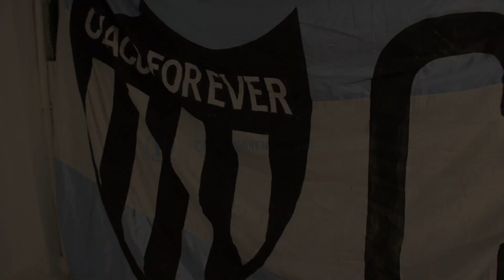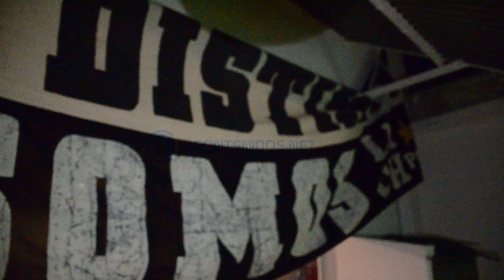"Con los Hinchas del Negro" Y MASCONTENIDOS.NET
Hoy presentamos lo Nuevo de MasContenidos.Net "Con los Hinchas del Negro" Pasamos una Jornada en la Previa  de los partidos con los hinchas de Chaco For Ever... IMPERDIBLE 👌
SI QUERES SER PARTE DE ESTE NUEVO FORMATO, COMUNICATE CON LA PRODUCCION AL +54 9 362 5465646
Producción General Daniel Edgar Aguirre
Edición audiovisual y creatividad @Paolo Xavier